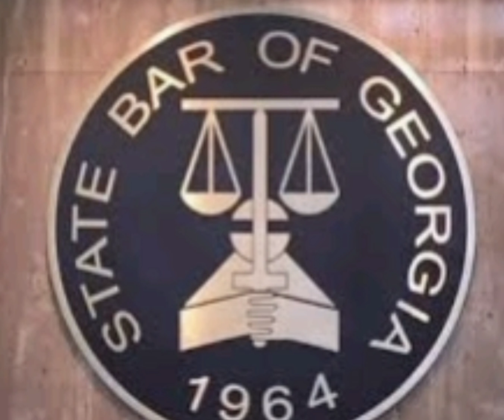Fani Willis Judge Orders Terrence Bradley To Testify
IT GOING DOWN - WATCH TO THE END